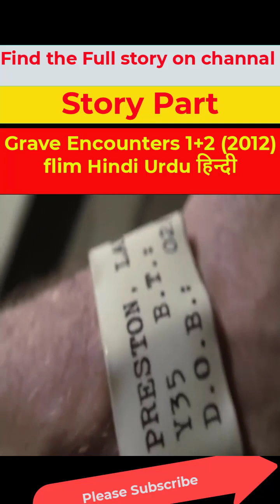e35 🎥 Grave Encounters 12 2012 Film Explained in Hindi Urdu Grave Encounter Full Summarized हनद �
Grave Encounters 1+2 (2012) Thriller movie explained in Hindi Urdu. The American Thriller Horror film 'Grave Encounters part 1+2' series story summarized with the complete ending in हिन्दी explanation. It is one the best horror thriller stories. The plot is about a team of filmmakers who enter an abandoned asylum for a paranormal investigation, only to experience chilling and unexplained phenomena. While In "Grave Encounters 2," a horror enthusiast sets out to prove the events of the first film were real, leading him and his friends into a terrifying journey through a haunted mental institution. The movies explore the horrifying encounters faced by the characters, as they navigate through dark corridors, encounter unsettling nurses, and confront sinister doctors and many more. Both films build suspense and deliver frightening moments through eerie atmospheres, jump scares, and spine-chilling paranormal activities. This film offer a gripping blend of found footage-style storytelling and supernatural horror, making them a must-watch for fans seeking a heart-pounding and hair-raising cinematic experience.

Credits:

Images and footage Source: Paramount

This video contains my own personal analysis and commentary. It is NOT a replacement to watching the movie itself.

"Keyword"
gangster movie recap,
gangster film recap,
gangster story recap,
"Sci-fi recaps"
"Fighter movie recap"
ShortWithAzamBaloch,
Azambrahuibaloch,
AzamBrohiBaloch,
CodeWithAzamBaloch,
AzamBaloch,
AzamKhan,
Movie Explained,
best story movies of all time,
best story movies imdb,
best movies based on true stories,
best story movies on netflix,
top 10 true story movies,
top 50 true story movies,
New movie recap hindi,
Movie recap hindi dubbed,
Hollywood movie recap hindi,
Bollywood movie recap hindi,
Sci-fi movie recap,
Romance movie recap,
Movie Explained,
Movie Explanation,
Movie Synopsis,
Film Explanation,
Explanation of Movies,
Movie Plot Summary,
Movie Analysis,
Movie Interpretation,
Film Analysis,
Movie Breakdown,
Film Breakdown,
movie recap videos,
movie recap script,
movie recap youtube channels,
movie recap lovers,
red movie recap,
mizo movie recap,
avatar movie recap
smile movie recap,
365 days movie recap,
top gun movie recap,
ray donovan movie recap,
movies recap,
movie fall recap,
movie x recap,
movie nope recap,
movie run recap,
movie after recap,